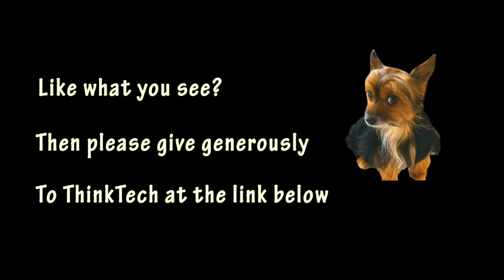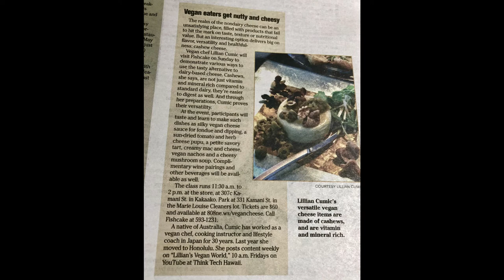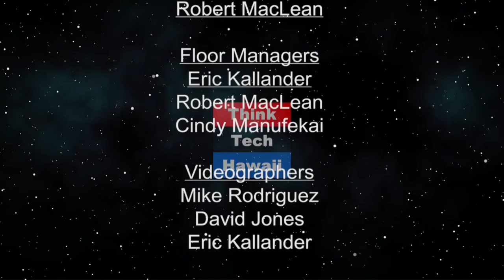Dropping Acid the Vegan Way (Lillian's Vegan World)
Finding Relief from Acid Reflux on a Plant-based Diet.  According to new studies published by the Chicago tribune, a plant-based diet nay be as effective as medications when it comes to treating acid reflux.

The host for this episode is Lillian Cumic. The guest for this episode is Terri Ledgerwood.